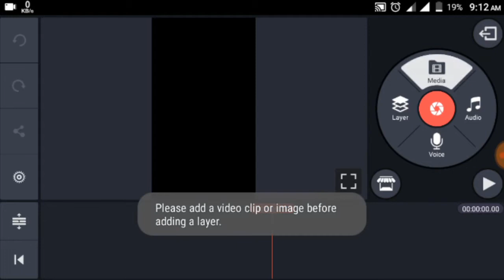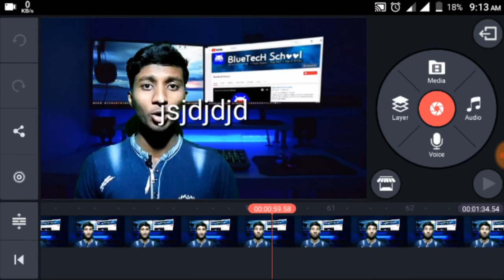Kinemaster 4.8.11 New Updates 2019 | Kinemaster Mod With Unlimited Video Layer | Premium Futures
Hi Friends
Today I'm Showing Android Best Video Editing Software Kinemaster New Biggest Updates!  no wattermark. Unlimited Video Layer,New Font,& more Futures. Version 4.8.11

Link:-
(Click link & wait 5 Seconds ➡Skip Then download  & enjoy)

kinemasterupdates 2019
kineaster new mod,
kinemaster 2019 kinemaster editing,
tutorial kinemaster,
edit with kinemaster,
best kinemaster mod,
kinemaster pro mod apk download,
download kinemaster mod apk,
kinemaster full unlocked mod 2019,
kinemaster mod 2019,
best editing kinemaster app,
2019 mod Kinemaster easy download,